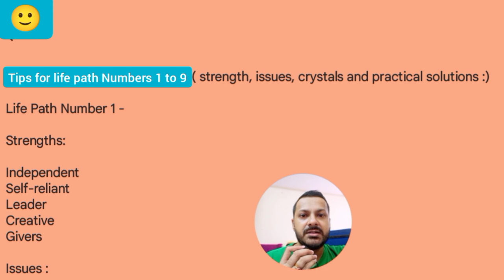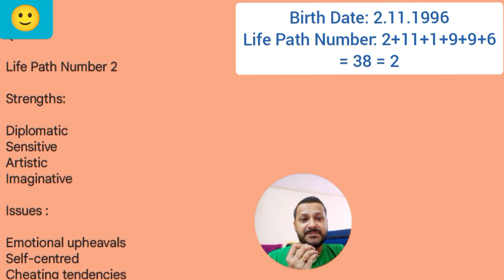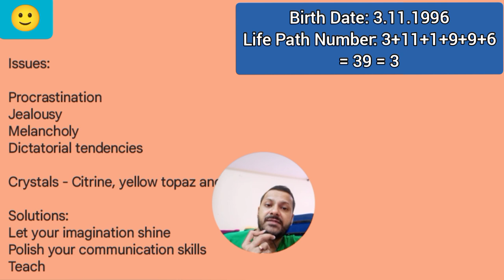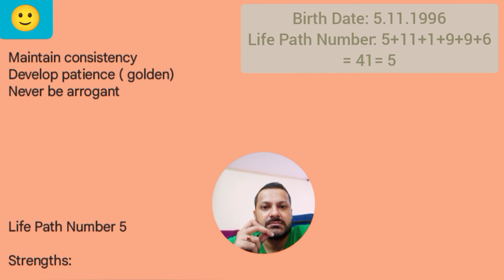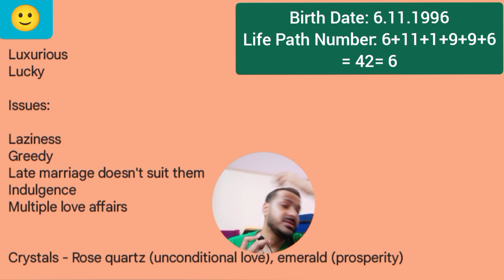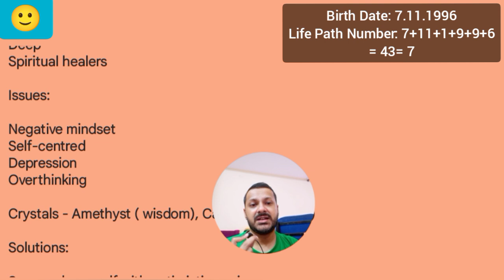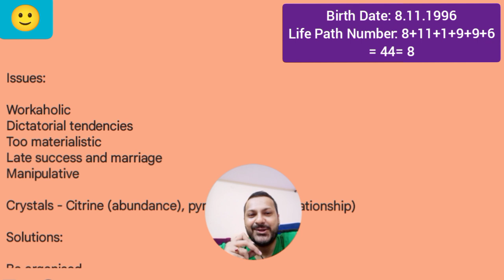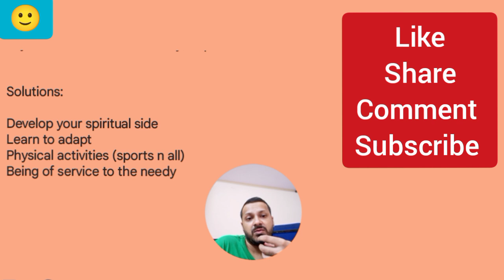How to unlock your Life Path Number ? | 1 to 9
Namaste! Welcome to UBstro, your guide to self-discovery through Vedic astrology, numerology, spirituality, and psychology. Let's explore:

- Planetary transit interpretations
- Astrological remedies
- Life path number analysis
- Name numerology readings
- The impact of numbers on daily life
- Mindfulness practices
- Spiritual growth guidance
- Connection to universal energies
- Mental wellness tips
- Emotional balancing techniques
- Understanding the minds workings

Our goal is to empower you with ancient knowledge for modern living.

Amazon Shopping:
Yellow sapphire
Blue Sapphire
Lapiz lazuli

Vedic astrology, numerology, spiritual awakening, psychological wellness, Jyotish, Hindu astrology, UBstro, spiritual growth, mental health, birth chart, numerology reading, meditation, mindfulness.